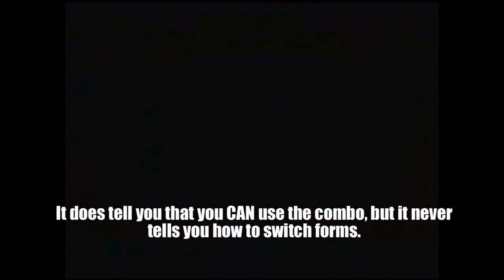Let's Play Sonic Colors Part 15 ---- And You Thought Adventure 2 Gave Me Problems...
At least, you would have if the files for that LP hadn't gotten deleted before I could upload them all... stupid Mason...

Did you ever stop at any point during our Red Ring guides and ask yourself, "Gee, I wonder what the big deal is about these things. What do you get for collecting all 180 of them?" Well, now we're showing you, so you don't have to go to the trouble of asking yourself! Welcome to Gay Land! For a marginal cost of twenty Red Rings, you can unlock one level of Eggman's Sonic Simulator to play with your friend named DAWWSONN! Now in HD! :D These trippy digital worlds put the two Sonics through various hardships, such as flowing balls, off-screen deaths by your friend, and reused Sonic 1 level designs. You're going to need to work together if you want any shot at that damn fourth Chaos Emerald... or just screw each other entirely for the fun of it. But honestly, Game Land will just end up screwing you either way.

(We don't own Sonic Colors or anything involved with it. All we own for these next few parts is our rage.)